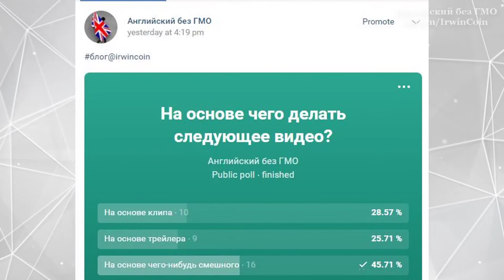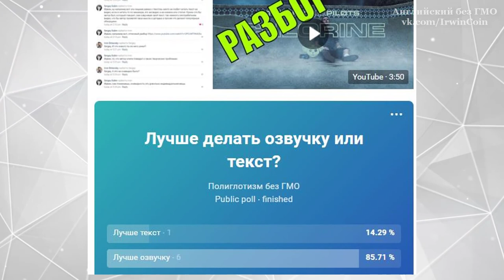Почему не надо летать на лоукостерах - Why You Shouldn't Fly on Spirit Airlines - Brent Pella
Я был на рейсе спирит эйрлайнс этим летом
И мы были всё ещё на посадке, ещё не отъехали
Вообщем я зашёл в самолёт и сел
И стюардесса включает громкую связь и такая
Добрый день дамы и господа, это говорит ваша стюардесса
ДЖЭННИС
Я хочу вам сообщить, что мы испытываем небольшьшие проблемы с распределением веса на борту воздушного судна сегодня
Поэтому, если у нас есть добровольцы, желающие переместиться в заднюю часть самолёта, мы бы были чрезмерно благодарны. СПАСИБО!

И я был такой проблемы с распределением веса? Поэтому я немедленно переместился в конец самолёта.
И я сел, и пристегнулся. И я смотрю вперёд и больше никто не пересел. Никто не пересел
Поэтому я думаю типа ок
Эти люди просто хотят чтобы самолёт делал сальто вперёд в небе?
Итак, никто не пересаживается
И несколько минут спустя я вижу Джэнис начинает ковылять в сторону
хвоста самолёта
И она садиться рядом со мной, осматривает меня и говорит, эй спасибо огромное за то что пересели
И я такой типа ага, нет проблем, всё в порядке?
А она такая "увидим"

На сегодня всё. Обязательно подписывайтесь на канал чтобы не пропустить подробный разбор фраз и выражений в этом видео, делитесь видео с друзьями и пишите в комментариях что бы вы хотели увидеть в следующих видео.

Если вы удивлены почему здесь озвучка вместо субтитров, то по результатам голосования в паблике Полиглотизм без ГМО было решено, что субтитры не катят, нужна озвучка, поэтому вы слышите мой голос)